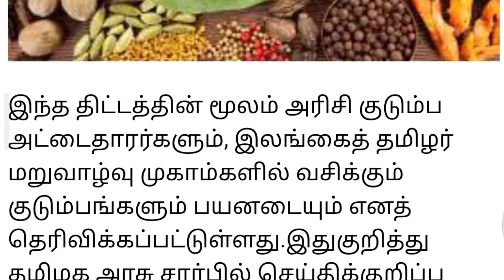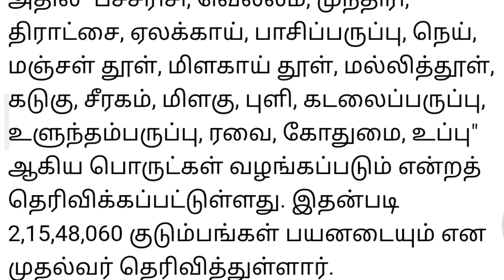ரேஷன் அட்டைக்கு பொங்கல் பரிசு 21 பொருள்கள் முதல்வர் ஸ்டாலின் மகிழ்ச்சி அறிவிப்பு |pongal 2022 parisu